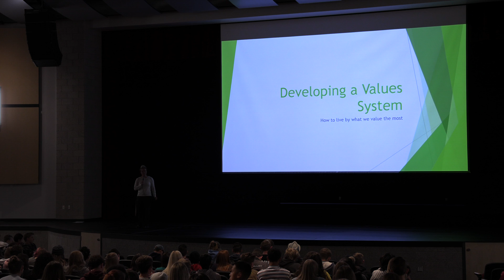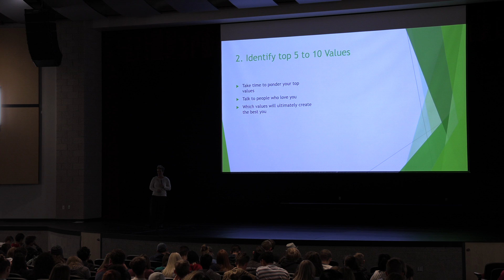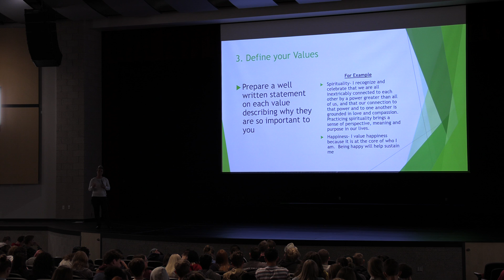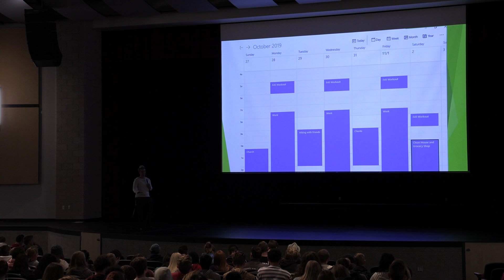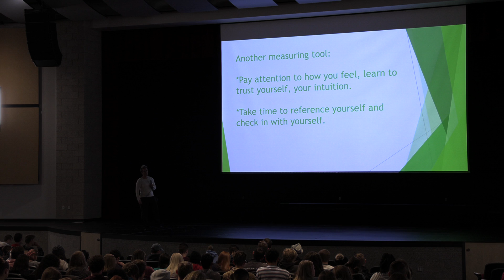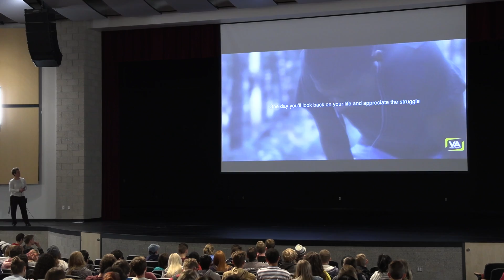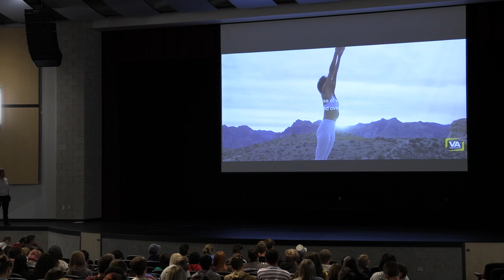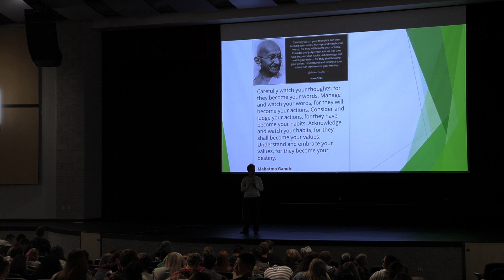Jet Talk // Developing a Values System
Cedar Valley High School is a new public high school being built in Eagle Mountain, Utah.  We are part of Alpine School District.